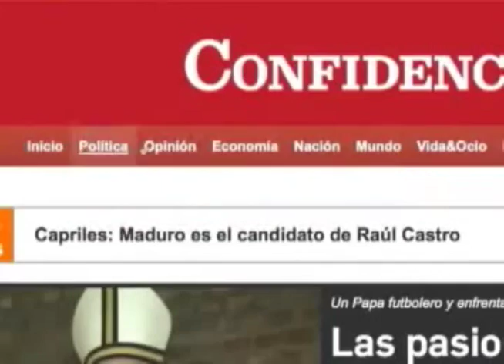Condena entre 2 y 11 años a policías por masacre de Las Jagüitas